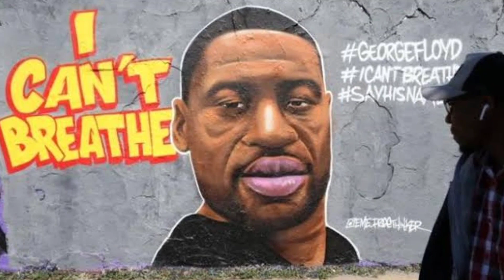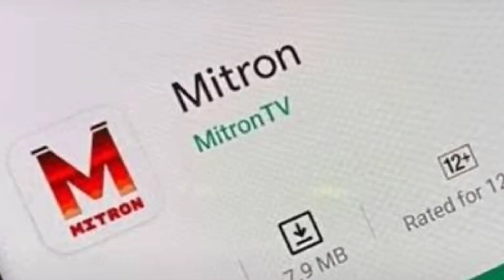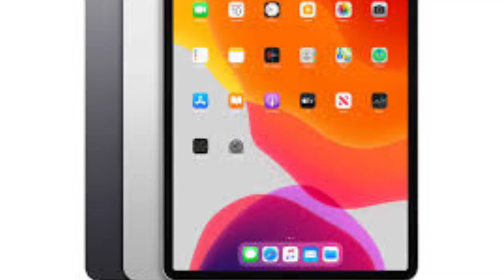Tech news # 6 | Google down Mitron, COVID-19 misguide, Gaming Hero, Redmi 9, Samsung | Techno Adnan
Hello guys! Aj hum baat karein bohat hi latest aur mazey mazey ki tech news par jis me Facebook delete George Flouid groups, Covid-19 misguide, gaming hero retires, Snapchat stop donald trup account, google down mitron, Microsoft chromium based edge brower, samsung galaxy A31, Redmi 9, zoom security, fitbit ventilation, apple's ipad pro models, redmi earbuds s, eros put unreal engine in bollywood bhi shamil hai. So aj ki is video ko ap zaroor dekhein aur merey channel Techno Adnan ko bhi subscribe karein takey aaney waley waqt me bhi apko latest tech news update milti rahein. Shukariya

Other videos by Techno Adnan;

How To Read Whatsapp Deleted Messages Easily 2020 | Tips and Tricks | Techno Adnan

Tech news # 5 | GTA V, Whatsapp rooms, Giphy integrate Instagram, Realme X50, AMD Ryzon 7 | Techno Adnan

What is Rooting? Root or not? Pros and Cons of Rooting? Explained in Urdu | Techno Adnan

Tech news # 2 | Uk trial COVID-19 vaccine, fornite on playstore, whatsapp double group call limit | Techno Adnan

How to send large files in Gmail above 25MB | Send attachments of GB'S in Gmail Easily | Techno Adnan

How to see or change WIFI password in android mobile without root | Tips and Tricks | Techno Adnan

About channel: Techno Adnan is a YouTube channel in which you can easily learn about technology and other technical guides are also available soon. Thanks

Keep watching and learning with Techno Adnan.